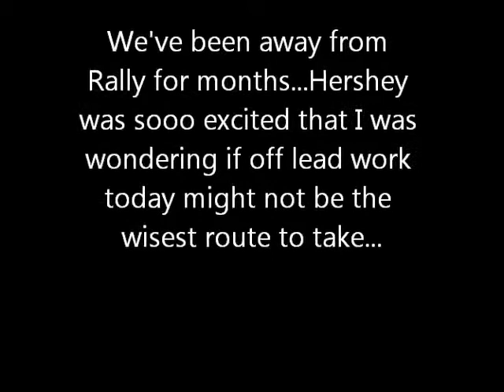Portuguese Water Dog Hershey at Rally class November 2012